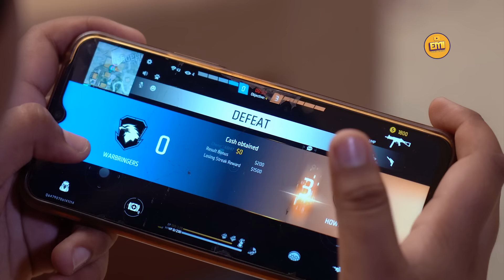Pakkathu Veetu Paiyan | EMI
Click here for EMI Pongal Kondattam
Cast :
Manas
preetham
Rejitha
Subulakshmi
Mirthula

Hello,
EMI here, I hope we entertain you with our content.